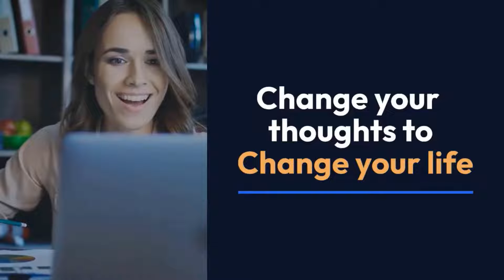Mindset Michele TV Show with Dr Kevin Bell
A TV show where Michele Gennoe interviews different experts from all areas of life to uncover what it is that they have done to create a successful mindset in their life- supporting you to create and live your best life!